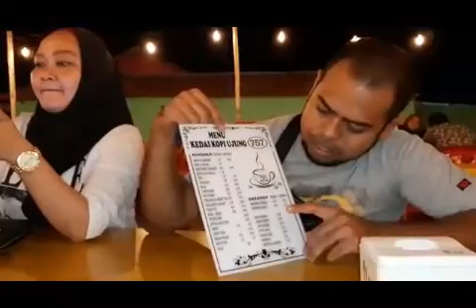Malam minggu di Cafe Kopi 757 ujung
Menikmati malam minggu bersama keluarga di cafe kopi 757 ujung di daerah Turki ( teluk kriting ) Tanjungpinang, Kepulauan Riau